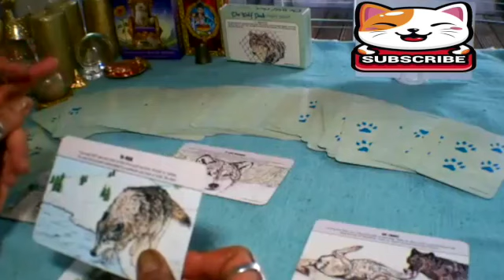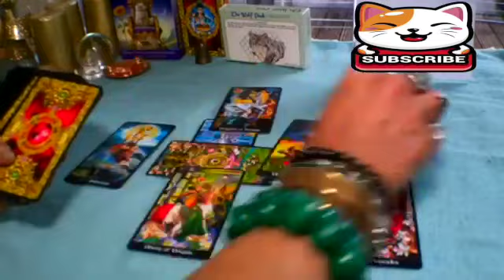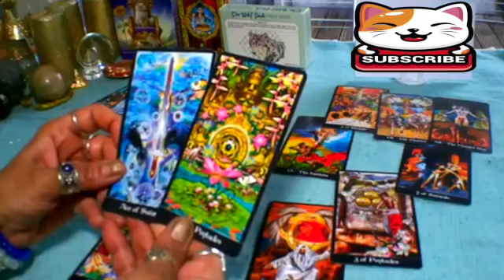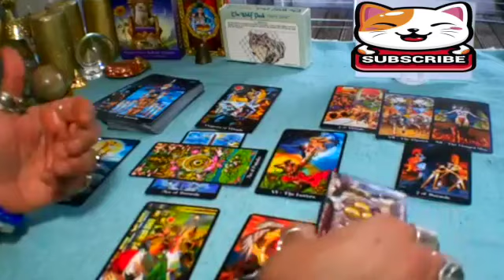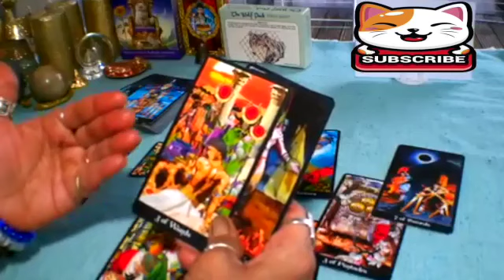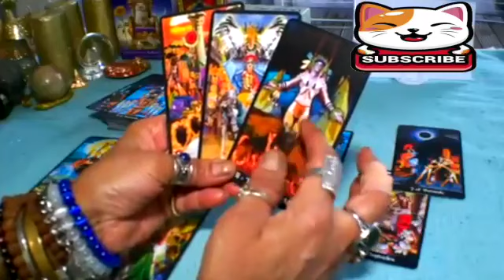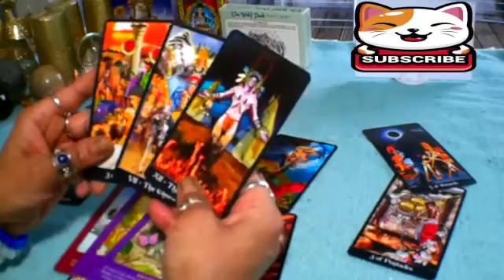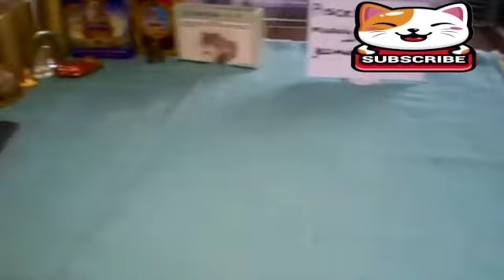PISCES OMG❗️"I HAVE NEVER SEEN THIS MANY CHANGES IN ONE READING!" 💗🤯 February 2023 Tarot❤️